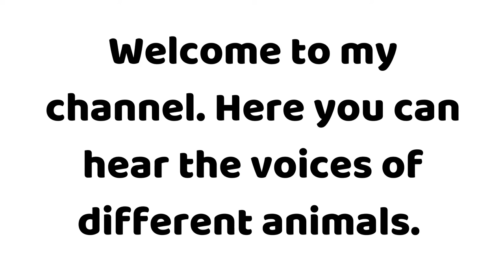🦇 How does a bat sounds 🦇